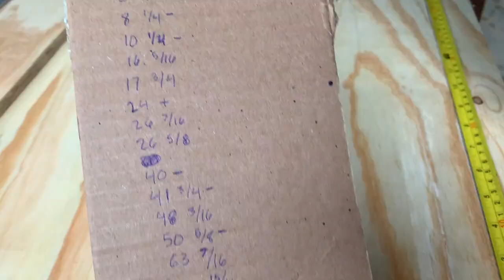Building The Front and Rear BulkHeads with Cubbies * Skoolie Conversion * Gus The Struggle Bus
In this video, we show you how we measured the curve of the bus so that we could build Bulkheads with cubicles for the front and the back! And they turned out great.

We want and hope that this journey becomes bigger than us and encourages others to live the life they want. Whatever it is go out and get it. It will by no means be easy, but if you are willing to kick butt and work hard your dreams are achievable!!

MAP.GPS (Meredith and Paco.Going Places Suckaa)

We have now added new ways for you to support us!

- Here is our Etsy shop -

Song
Dyalla - My Man

If you would like to see what equipment we shoot with, feel free to follow the links. We have also added links to some of the tools that we used for this video. We do get a percentage of whatever you buy within 24 hours no matter what it is. This is the best way to support us!

Speed Square

Hammock Hooks

Electrical Outlets

GFCI Outlet

Outdoor Shower

Water Inlet

Water Pump

Pump Strainer

1 ¼ in Braided Hose

Blue Pex

Red Pex

Pex Pipe Cutters

SharkBite ½ inch Elbow

SharkBite ½ inch T

SharkBite ½ inch to Female Adapter

ON - ON Toggle Switch

Flood Light (Not the exact ones we have. we got ours as a gift.)

Motion Sensor Light (Not the exact ones we have. we got ours as a gift.)

Male / Female connectors

Ring Connectors

Fork Connectors

T connectors

New Work Blue Electrical Box

Flexible Screwdriver Extension

Bondo Body Filler

KILMAT 80 Mil 36 sqft

KILMAT 50 Mil 50 sqft

KILMAT 50 Mil 25 sqft

Smaller Jimmy Proof Lock

Black Rectangular Lock (electrical and battery bay)

Window Whirl

¾ Tall Gaskets

20" Gas Strut 100lbs Force

Pad Eye Plate U Hooks

Gas Spring Lift Support Mounting Brackets 10mm Ball Stud

Titanium Coated Drill Bits

Jimmy Proof Lock

Trim-Lok Edge Trim

5 Ft Continous/Piano Hinge

T Handle Latch Lock

Ryobi Orbital Jig Saw

Ryobi Circular Saw

Bosch Impact Drill

MaxxFan 5100K

Henry's TropiCool

Butyl tape

Heat Gun

Little Tiny Flat Nose Toy School Bus

Go Pro Suction Cup Mount

GoPro Rechargeable Battery

Doing a Skoolie conversion is not an easy feat. We are literally doing a tiny house build and doing a school bus conversion to RV. If you have any tips or words of encouragement please write them down below. We want to live the bus life and take you guys with us as we become a skoolie vlogger.

If you liked the video at all please give this video a BIG thumbs up. If you liked it or even if you didn't, please let us know in the comment section. and If you liked this video and would like to see more videos from us please hit the subscribe button. We want to get better so constructive criticism is encouraged!

-Tell us what you thought we did wrong
-What you would do differently
-Give us tips on editing
-Give us tips on audio
-Give us any tips you have (WE NEED IT!!)